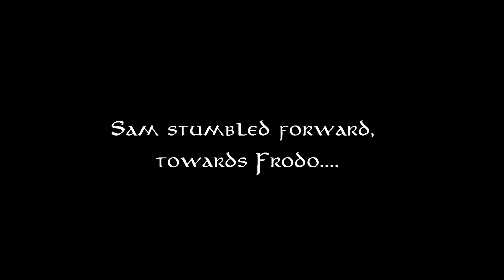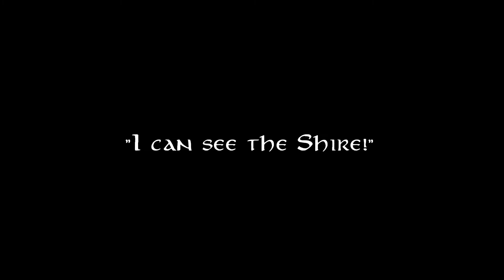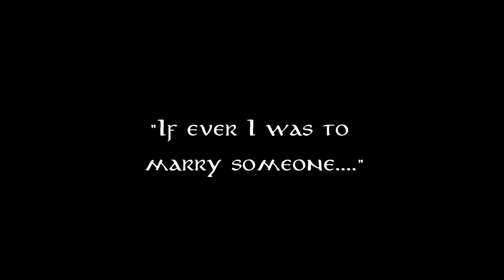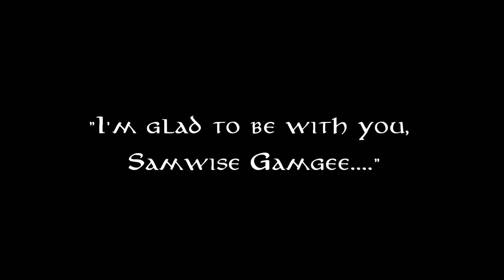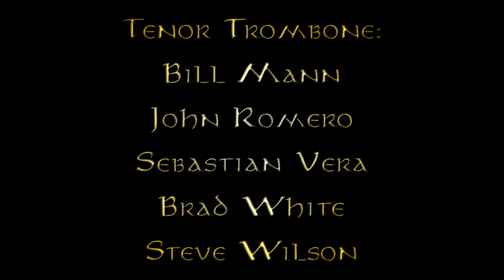Trombones in Middle-earth - ITF2021 - 06 - The End of All Things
The Ring is Mine!!!
"The End of All Things" - Trombones in Middle-earth - Live at ITF 2021, Schwob School of Music, Columbus, GA - 7/17/21

Music Composed by Howard Shore - Arranged by Brad Jensen - Conducted by Dr. Chris van Hof

Musicians: Alto Trombone - Jeremy Buckler, James Nova; Tenor Trombone - Nikki Abissi, Tony Baker, Doug Farwell, Jason Hausback, David Jackson, Bill Mann, John Romero, Sebastian Vera, Brad White, Steve Wilson; Bass Trombone - Hakeem Bilal, George Curran, Eden Garza, Jen Hinkle; Contrabass Trombone - Nick Schwartz.